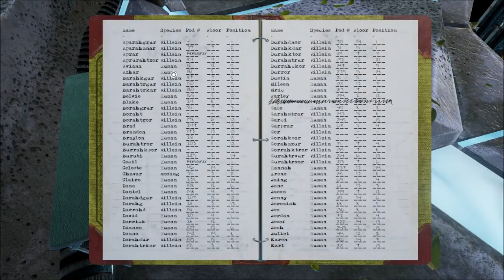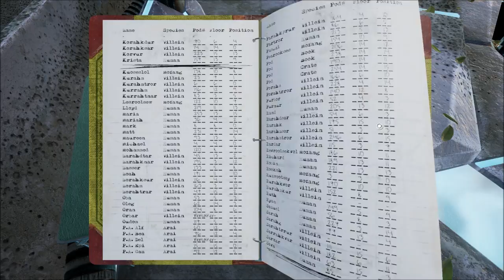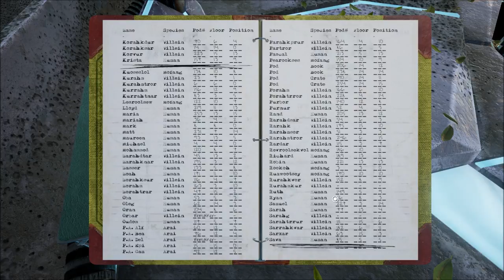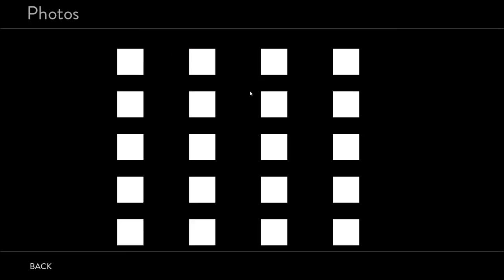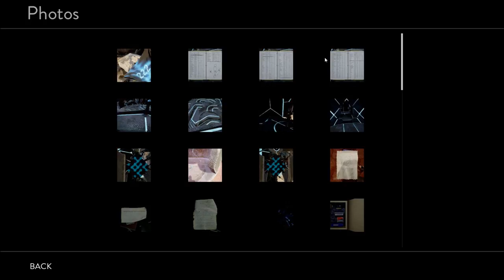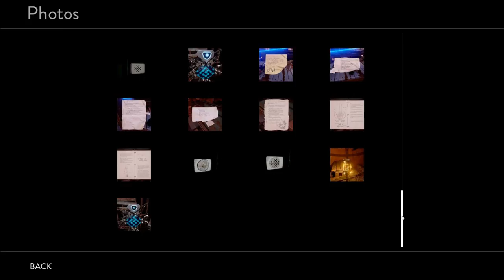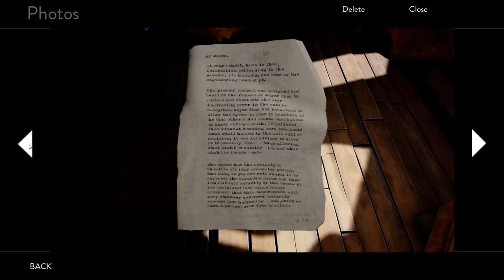Let's Play Obduction (Blind), Part 23: The Pods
Just wait til you see what these pods are used for...!